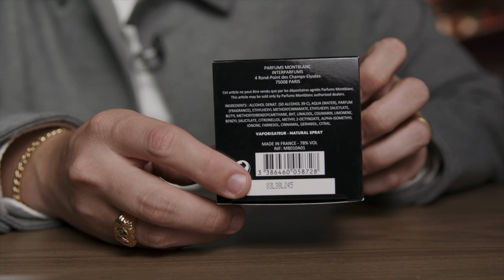MESTRE DA SEDUÇÃO! PERFUME PERFEITO PARA NAMORAR E SE DAR BEM NO 1º ENCONTRO - EMBLEM MONTBLANC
fragrâncias ORIGINAIS ! com Preços EXCELENTES!

*ÉPOCA COSMÉTICOS*

*NUANCIELO PERFUMES*

THERA PERFUMES